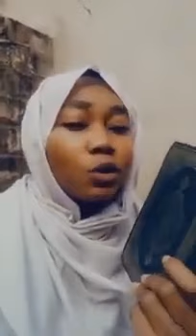Ndeye Khady Ndiaye jure sur le Coran et dément Adji Sarr...